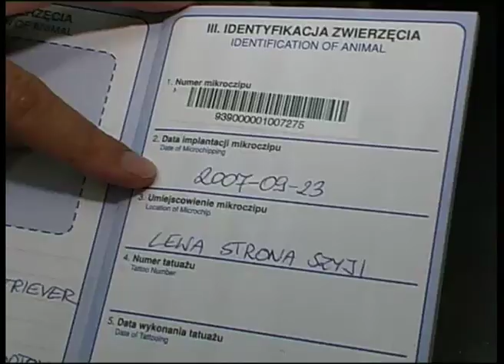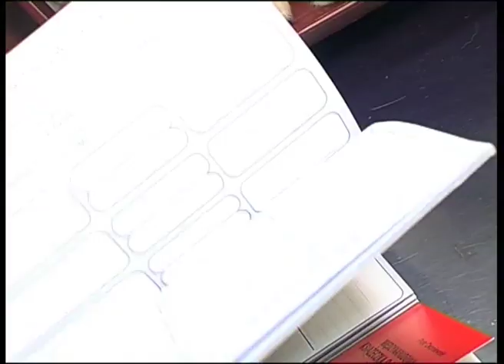TASSO-Aktion: Wühltischwelpen - nein Danke! (1/3)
Die neue Aktion von TASSO e.V, bmt (Bund gegen Missbrauch der Tiere e.V.) und ETN (Europäischer Tierschutz und Naturschutz e.V.) - Geheim und im Verborgenen, auf dunklen Parkplätzen oder schmutzigen Märkten: so arbeiten unseriöse und meist illegale Hundehändler und Welpenvermehrer in ganz Europa. Das lukrative Geschäft mit gerade mal geborenen, zu früh von ihrer Mutter getrennten und damit nicht sozialisierten Hundewelpen ist ein riesiges Geschäft gerade auch in Deutschland. Und grausam. Denn hier geht es nur um eins: das schnelle Geld. Ein Hundeleben zählt nichts. Deutschland ist das Hauptabnehmerland für die armen Hundeseelen. Menschen kaufen aus Mitleid einen Welpen zu Jahrmarktpreisen und sind sich gar nicht darüber bewusst, dass sie damit den Hundehandel erst richtig anfeuern. TASSO e.V. hat das Jahr 2010 deswegen zum "Jahr gegen den unseriösen Hundehandel" ausgerufen. Nur wenn es keine Nachfrage mehr nach Welpen zu Jahrmarktpreisen gibt, gibt es auch keinen illegalen Hundehandel mehr. Helfen Sie mit, andere Tierfreunde darüber zu informieren. Werden Sie zum Botschafter der Tiere.